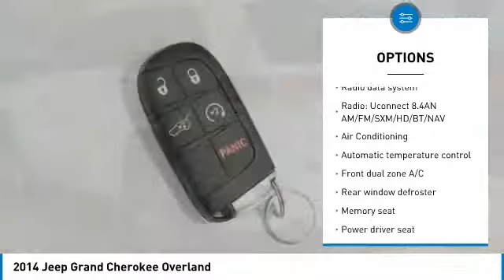2014 Jeep Grand Cherokee Cathedral City CA 903421BC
2014 Jeep Grand Cherokee Overland

CARFAX ONE OWNER! This 4 WHEEL DRIVE VEHICLE will not last long! Absolutely amazing condition, no wear or tare on the interior or exterior alike! Completely loaded with such amenities ranging from NAVIGATION, beautiful panoramic moon-roof, heated and cooled seats, automated dual zone climate control, luscious leather interior, Digital Odometer and speed display, Paddle shifters, Wood-grain trim, and MODE option control knob ranging from sport to snow mode! We fully reconditioned this vehicle before giving it a professional detail!brbrbrAwards:br  * 2014 IIHS Top Safety Pick Honda of The Desert has just completed a multi-million dollar renovation including a state-of-the-art, spacious and highly customer interactive Showroom. Vehicle Service Area, Parts and Accessories Boutique, Customer Lounge and New Owner/Vehicle Delivery Center. Featured amenities include: Customer Lounge / Tranquility Area, Complimentary WiFi and high speed data terminals. Exclusive Children's Play Area, Complimentary beverages. Free shuttle service to and from the dealership. HONDA CERTIFIED USED, NEW, FIT, CLARITY, CIVIC, ACCORD, CR-V, CRV, PILOT, ODYSSEY CIVIC HATCH, SI, TYPE R.